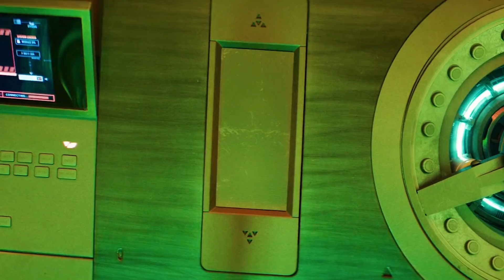Rápidos Y Furiosos 9, Han Fue Revivido Con Tecnología Avanzada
Las películas de Rápidos y Furioso son muy exageradas, por decir lo menos. Estas películas han recorrido un largo camino desde sus primeros días, cuando se trataba de carreras de un cuarto de milla y el robo de reproductores de DVD. Ahora, se trata de detener a las organizaciones malvadas y salvar al mundo. La familia de Dominic Toretto pasó de ser corredores de autos y delincuentes a la única esperanza de la humanidad cuando los malos aparecen. Esa es una de las cosas que distinguen a estas películas, así como el encanto de la saga.
Sin embargo, parece que las cosas están a punto de pasar a un nivel completamente nuevo. Dom no solo pudo jugar a Tarzán con su auto, ahora sabemos que Han Lue está vivo.
Estas películas siempre han ignorado cosas como la lógica, la gravedad y la muerte. Dom y su equipo sobrevivieron a situaciones que terminarían la vide de alguien mas sin dudarlo, por lo que no debería de sorprendernos que Han haya vuelto.
¿Cómo es que Han sigue vivo?
Es posible que ya tengamos nuestras respuestas desde la película Hobbs & Shaw.
La franquicia oficialmente ha incluido el género de ciencia ficción con personajes como Brixton Lore y la malvada organización Eteon.
Con los súper soldados en la saga, es muy probable que las cosas se vuelvan más increíbles y fantásticas.
Entonces, ¿qué pasaría si Dom y su familia fueran todos super humanos, mejorados por un suero que les permitiera sobrevivir a cualquier lesión, incluso la muerte?